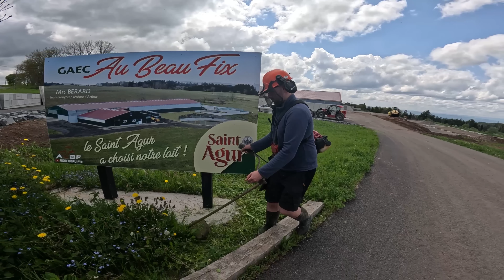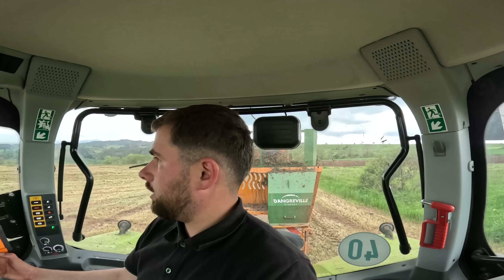DUEL SUR LE SILO